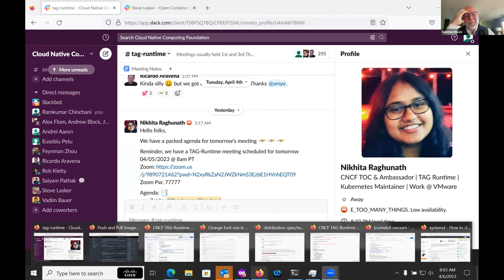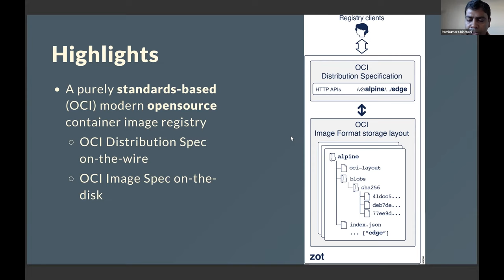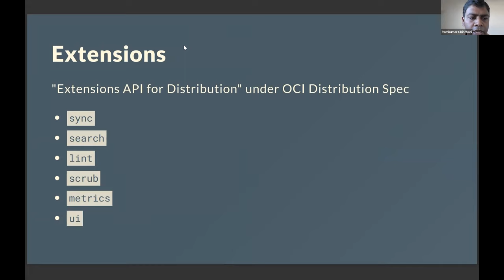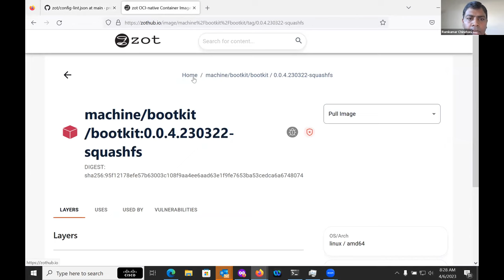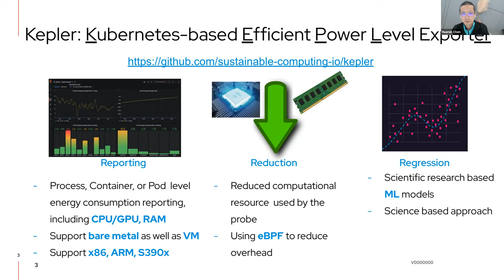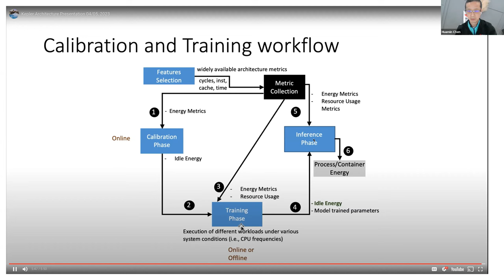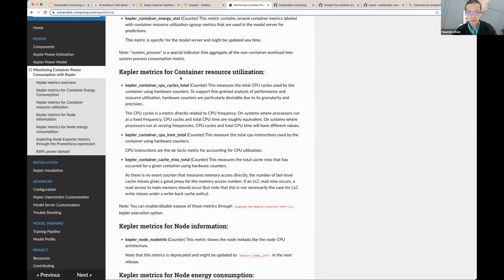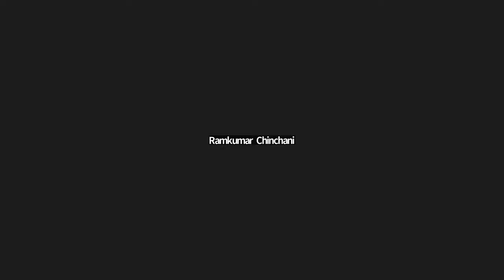CNCF TAG-Runtime Meeting 04-06-2023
Presentations:

You can also reach out at zot on CNCF Slack.